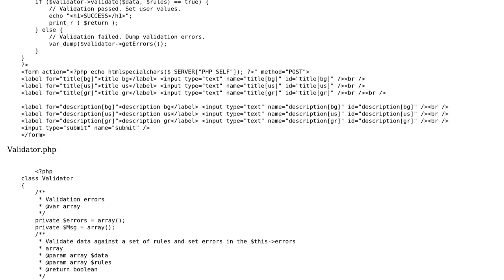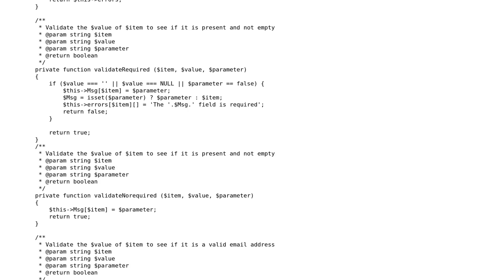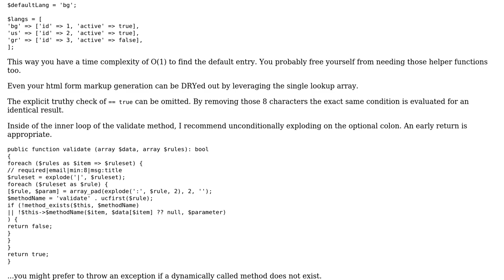Code Review: What good practice to use for input data with arrays?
With thanks & praise to God, and with thanks to the many people who have made this project possible! You are responsible for your own actions.